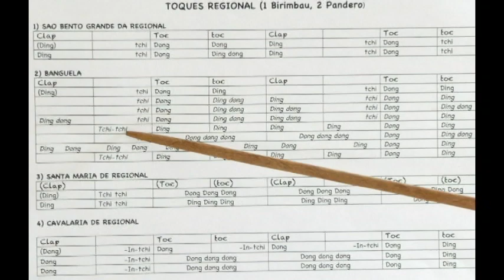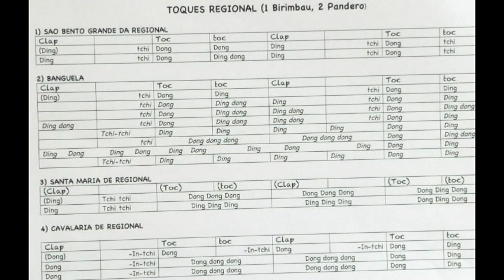indications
capoeira,
capoeira danse,
kapoera pokemon,
capoeira paris,
capoeira toulouse,
capoeira music,
musica de capoeira,
7Jxjy6Ds,
capoeira,
capoeira combat,
capoeira lyon,
capoeira angola,
capoeira sport,
capoeira marseille,
capoeira nantes,
capoeira musique,
capoeira def,
capoeira bordeaux,
kapoera pokemon go,
capoeira rennes,
capoeira définition,
7Jxjy6Ds,
jacobina arte,
mestre parafuso,
capoeira nantes,
federation française de capoeira,
capoeira senzala,
capoeira origine,
capoeira annecy,
capoeira tours,
capoeira montpellier,
capoeira dessin,
capoeira strasbourg,
capoeira dance,
capoeira brasil,
capoeira angers,
qu'est ce que la capoeira,
capoeira video,
capoeira film,